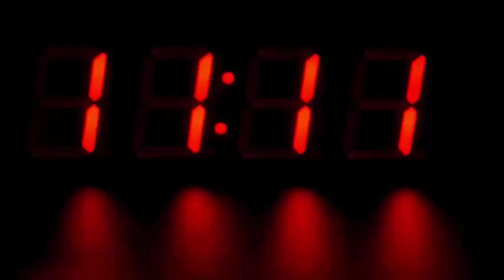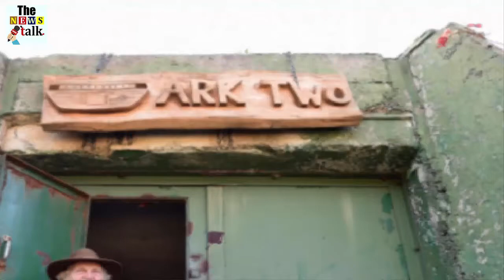बुजुर्ग शख्स ने अपने घर के नीचे जमीन में दफना दी 42 बसें, वजह हैरान कर देगी आपको भी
Today we will tell you about such a person, knowing about which you will be stunned. In fact, in Canada, a man named Bruce, along with his wife, was buried 42 buses within the home ground and built a tunnel that has the power to withstand nuclear attacks.

This young man had prepared this tunnel anticipating future nuclear attacks. Bruce said that there was a lot of tension between many countries which could soon go to war. For this reason, since 1980, he started the work of building a big tunnel to hide and live under the ground.

During this time, the young man built a clay tunnel about 10,000 square feet wide in his backyard. These tunnels have considerable power to withstand nuclear attacks. He named this tunnel as 'Ark to'. This person bought 42 buses for about 8. 5 lakh rupees
Simultaneously, buying buses started burying them in the backyard. According to the information, there are many facilities in the world to live in this tunnel. In this, 350 people can live their life very easily at a time.